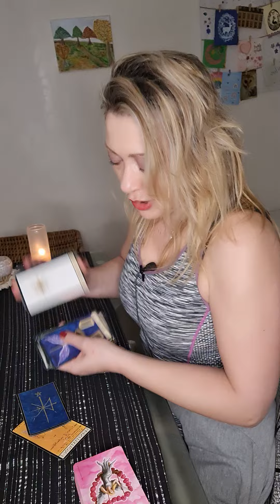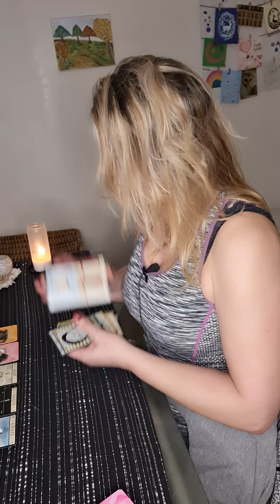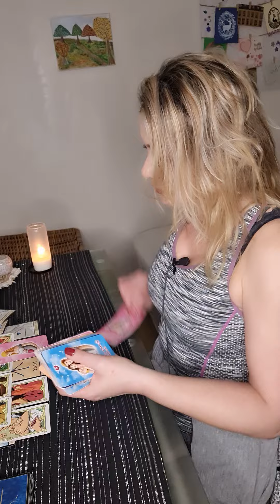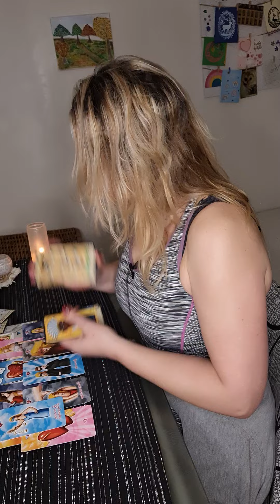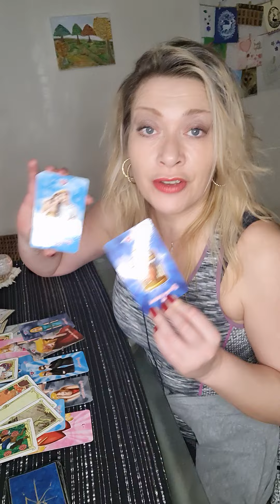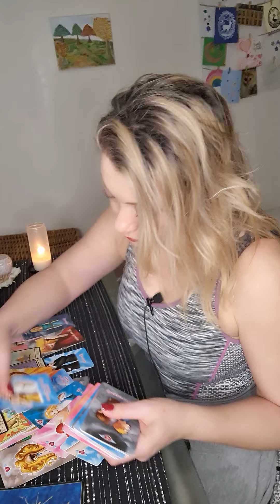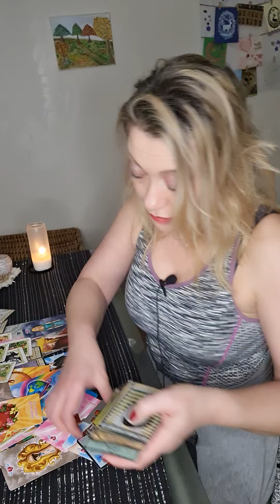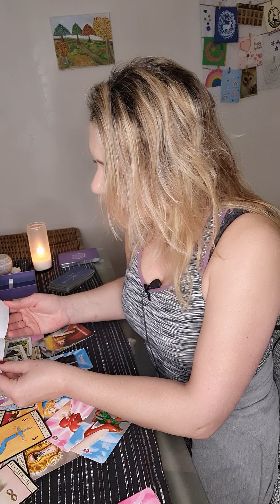couper ce lien toxique afin d acceuillir ce nouvel amour qui vous attend. TIMING DIVIN❤️🕙🌈